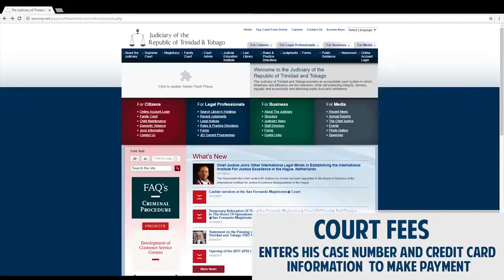CourtPay : Payments for Banked Clients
Making and receiving payments via bank accounts